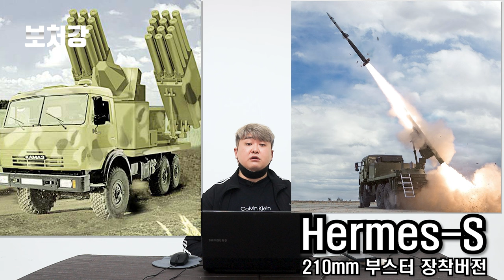사거리 100km짜리 대전차미사일이 있다고?! Hermes - 러시아제 대전차미사일 시리즈 번외편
영상 출처

KickFlip

Military Stories

Military Helicopters Videos

NMH2096

JTBC News

MBCNEWS

YTN

COMBAT APPROVED

유용원TV

vexed123

RAFAEL Advanced Defense Systems Ltd.

Rosoboronexport

Armies Power

YTN